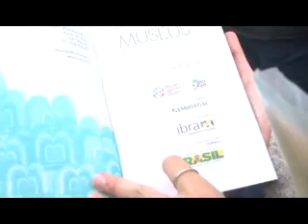Museu realiza solenidade em prol do meio ambiente